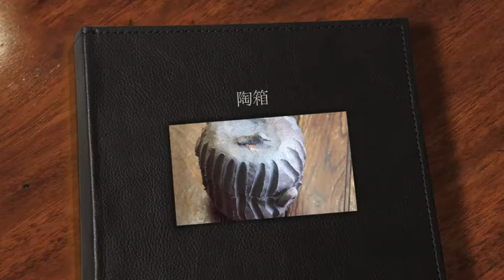まっちゃん作 陶箱 小倉屋昆布店長陶芸シリーズ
土は立杭の土
１　炭化
２　藁白釉薬

小倉屋松柏
木曜日定休
営業時間9時30分～19時30分